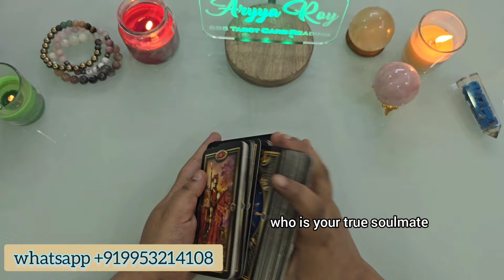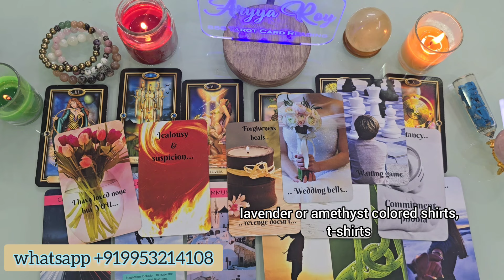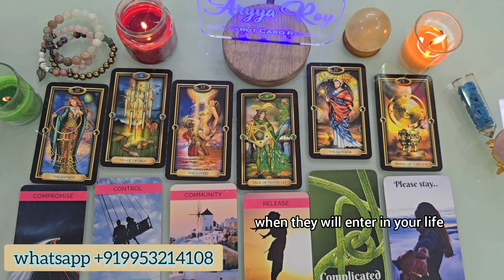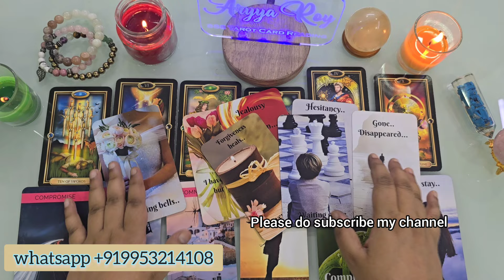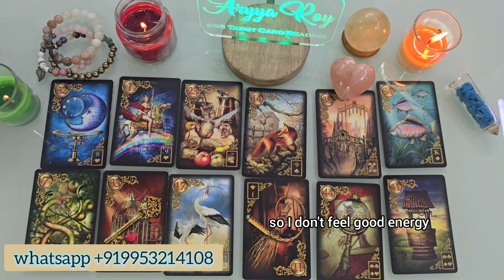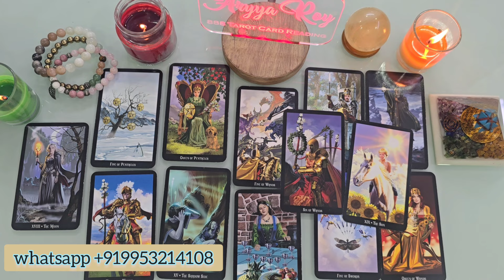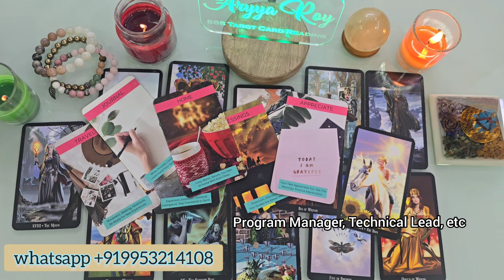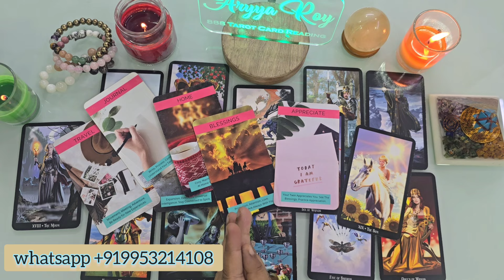English & hindi |आपका अगला BoyFriend या Girlfriend कौन होगा? your Next Boyfrnd or Girlfrnd? tarot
Time Stamps 🔮⏳️❤️⭐️🪴
5:12
Crystal 🔮
6:33 Hindi
17:44 English
Heart
Hindi and English mix 25:00
Pyramid
Hindi 35:44
English 43:43